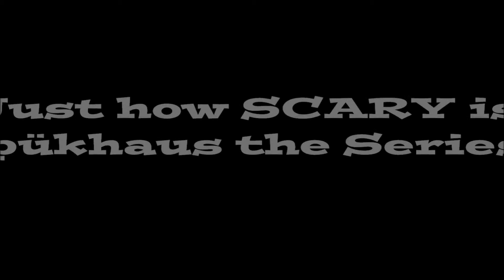Spükhaus Promotional Spot #1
Here it is -- our first promotional spot. Don't take "coming soon" too literally, but we'll be chipping away at the pilot episode in the weeks ahead. Until then, enjoy your first step into Spükhaus!